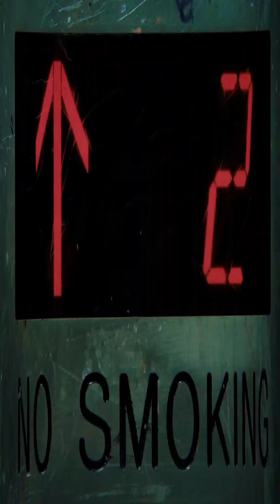(unofficial A/V re-master) AMP CYPHER 2024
Kevin Hart is in it with that stank alias so if it's taken down it's least likely to be his claim